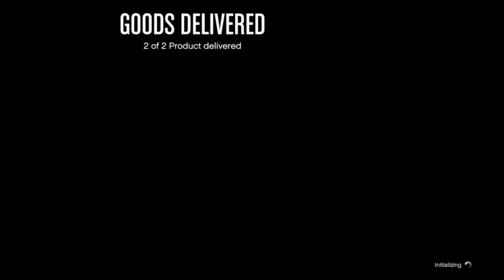Gta5 online Merryweather HQ Business BattIes